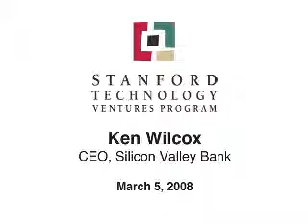Ken Wilcox-Make Money by Spending Less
When the cost of doing business grew out of hand - elevating to 19 percent in 2006 - Ken Wilcox, Silicon Valley Bank's CEO, reeled it in.  By squeezing vendors, outsourcing labor and services, and removing unnecessary steps from business processes w